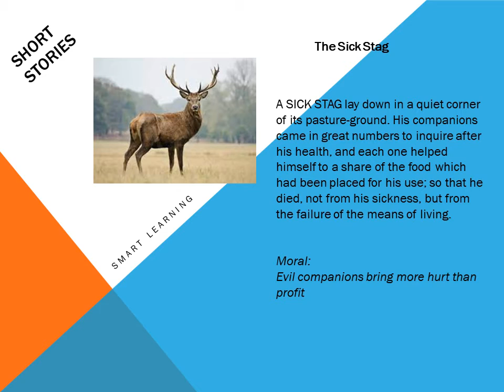the sick stag